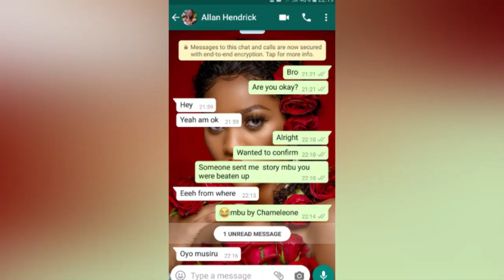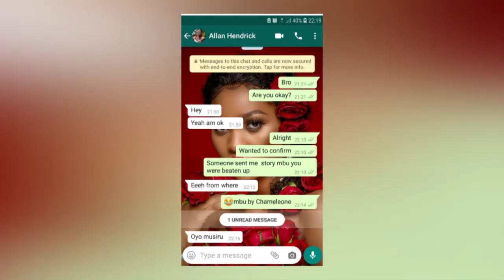OLUGAMBO. Chameleone tanankubirako mu baala, mutabani wa Bebe yeganye ebimwogerwako ne chameleone